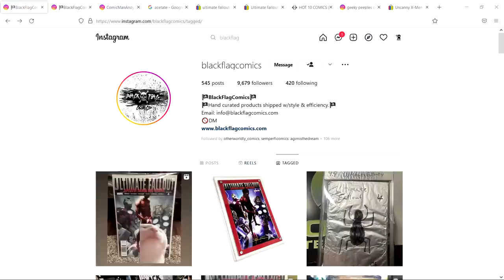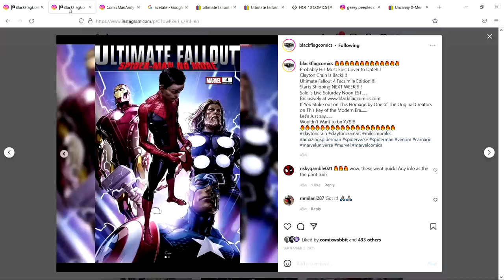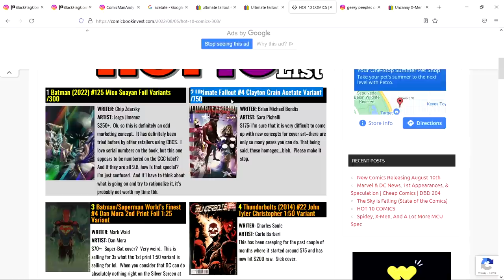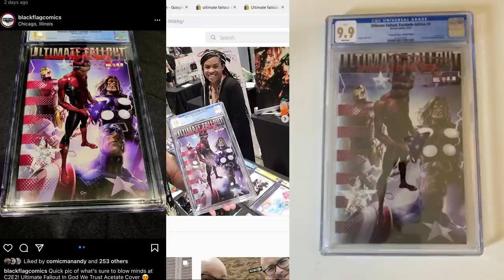What Happened?! Full Breakdown Of The C2E2 Clayton Crain and Black Flag Comics UF4 Con Exclusive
In this video I breakdown the recent controversy in the comic book collecting hobby - The C2E2 Black Flag Comics Crain Con Exclusive. This is as best as I understand the situation in case you are looking for the TLDR. Now obviously I wasnt' there, so this could be all hearsay and ultimately I think its very petty - but there are some interesting elements to discuss, specifically how it involves whatnot, marvel and especially CGC.

I highly recommend you check out the videos below to get further breakdown and accounts so that you can make up your own mind about the situation. At the end of the day, I think more transparency is needed in this hobby.

PLEASE do not harass anyone you think is involved...best thing to do is to vote with your wallet. No need to hurl insults. It's disappointing that this entire situation has put a black eye on the C2E2 event and tainted a cover that was meant to honor veterans. Hopefully we all move past it soon...

Let me know what you guys think of the situation and what should have been done. Also shoutout to Como Comic Books for the Acetate Gate naming...I can't take credit.

TIMESTAMPS:
00:00 - Intro
03:19 - What Is The Acetate Book?
07:40 - CGC 9.9 & 10.0
09:52 - The "Line" Drama & Influencers
13:38 - Black Flag Comics Accountability
19:05 - Do Con Exclusives Go Up In Value?
20:49 - Marvel/Whatnot/CGC Responsibility
26:01 - My Final Thoughts